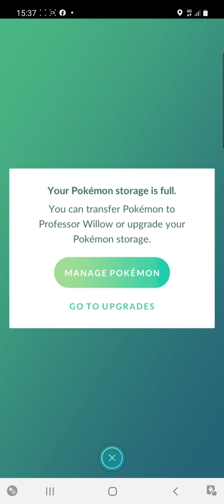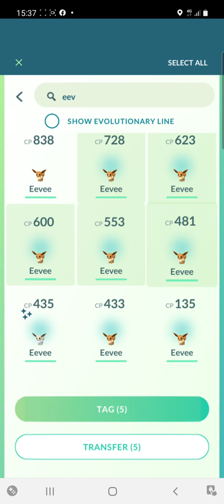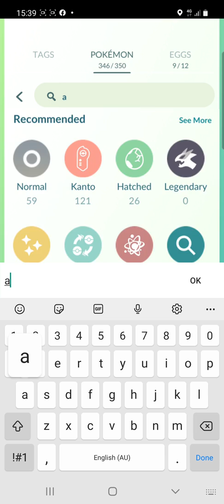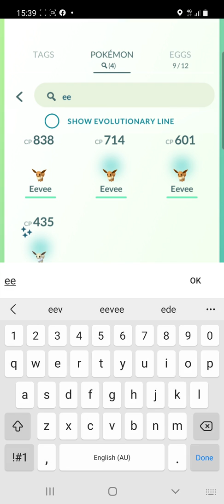Catching Eevee's and an Aron